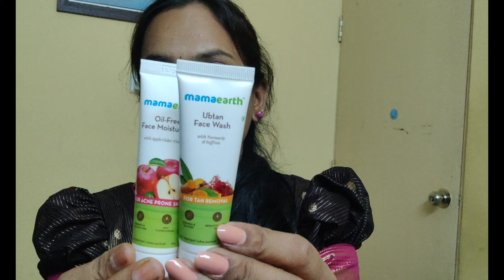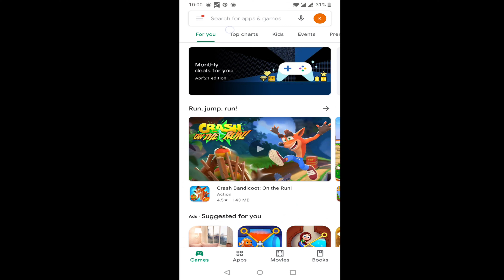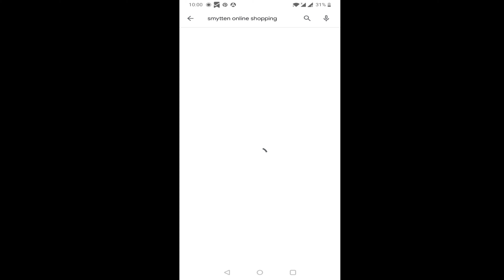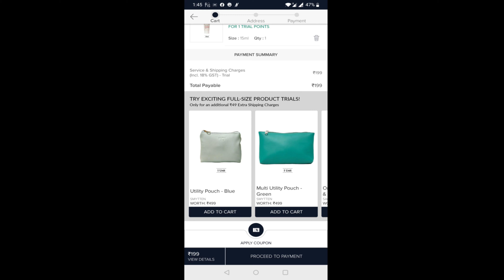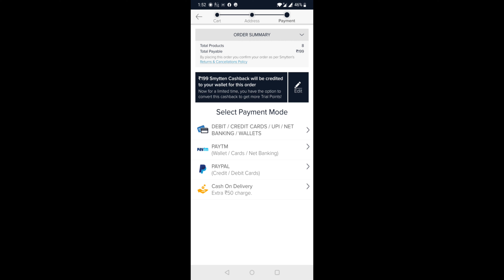How to get free skin care products through SMYTTEN App/ Haul & How to use app/ Anu's Buzz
Here I am sharing a new video, all about the SMYTTEN app where we can get free samples for trail points based on that we can place full size products. Really it is an amazing idea so we can save our money by choosing right products to our skin.

To get that products check this video, here I clearly explained how to download, select and place order.

App link

Hey there!

To get 6 Trail points use my

REFFERAL CODE
mu33QR6

Do mention your valuable comments in the comment section and also videos you would like to watch in our channel.

Thanking you
Your's Anu